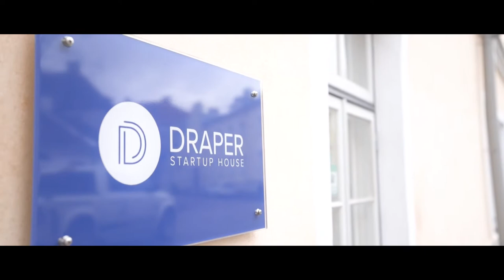Draper Startup House • About Us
Draper Startup House exists to CONNECT, INSPIRE, AND EMPOWER THE WORLD’S ENTREPRENEURS.

Whether you join us online or in-person at one of our hotels, one thing remains the same - community is at the heart of what we do. We proudly serve and support global entrepreneurs, fundraising startups, creators and explorers from all walks of life. Through the use of real human connection, inspired business travel, a diverse-minded community, and access to global citizens - one is able to connect to new opportunities, inspire one another to innovate and execute, and empower one another to GO BIG, giveback, and drive progress. We would love for you to join us on our mission to enable ONE MILLION entrepreneurs worldwide by 2030.